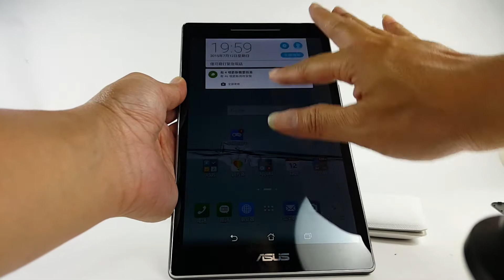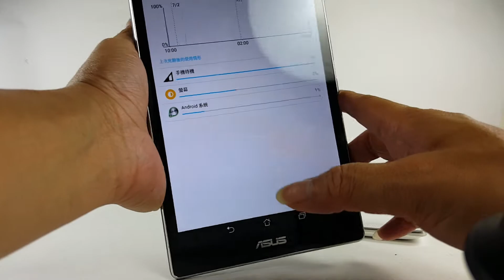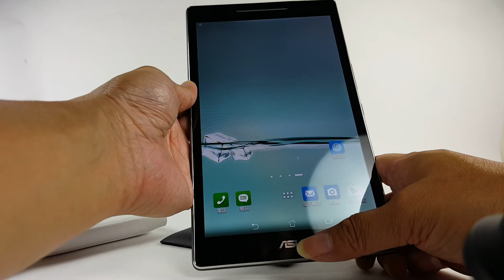Zenpad Z380KL 三種背蓋